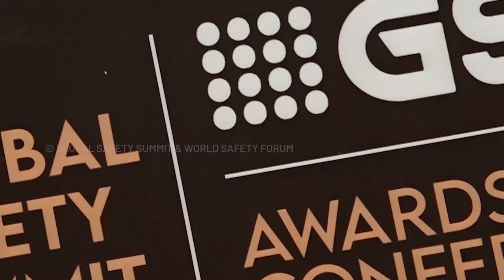National Safety Award (Large Enterprises - Oil and Gas Sector) M/s Bharat Petroleum Corporation Ltd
National Safety Award (Large Enterprises - Oil and Gas Sector) – M/s Bharat Petroleum Corporation Limited
10th Global Safety Summit, organized by Fire and Safety Forum, Key Signatory Member of United Nations Global Compact Network India (SDGs Outreach Partner) on Environment Social Governance in Industrial Action Conference and Awards Ceremony for 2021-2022 assessment year concluded at the Le Meridien Hotel New Delhi on 23 Dec 2022. Mr. Ratnesh Executive Director of United Nations Global Compact Network of India was the Chief Guest and Mr. Sanjeev Raina, Chief General Manager (CGM) and Head at Corporate HSSE, Bharat Petroleum Corporation Limited (BPCL) was the Guest of Honour. Mr. Ratnesh during his inaugural address to the gathering, appreciated GSS for the activities towards SDG Goals 2030, of United Nations as it is the first step towards the GCNI goals, through their membership activities. Mr. Sanjeev Raina, during his keynote address to the gathering, emphasized on the Actions being taken by industry on Environment, Social and Governance (ESG) front. 20 Industries presented their ESG Goals and Achievements during the morning session, and it followed by the Panel Discussion of ESG in Industrial Action with Mr. Devendra Singh Baghel (EHS Head, South Asia, GE Steam Power), Mr. Gyanesh Pathak (Head – EHS & Sustainability, Bennett Coleman & Co.Ltd (Times Group)), Dr. Nihal Anwar Siddiqui (Professor & Director of Centre of Excellence- Occupational Health, Safety, Fire and Environment, GD Goenka University), Mrs. Aswathy P S Secretary World Safety Forum. The Panel Members along with the Chief Guest then launched the upcoming international safety awards GSS 2023, and International Business Awards & Start UP Conference UK Investors Summit 2023 posters, which are to be scheduled to happen on 24 March 2023 at the UK Parliament House of Lords London. In the Award Ceremony the following winners received the awards from the Chief Guest Mr. Ratnesh, Executive Director of United Nations Global Compact Network India